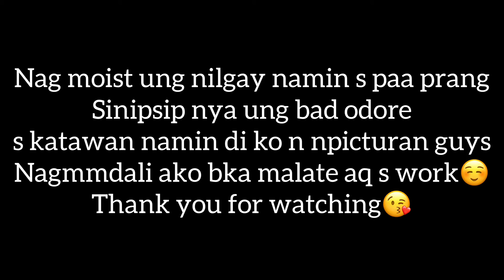OUR KIND OF DINNER | Arjhen's Vlog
Our kind of dinner with my husband